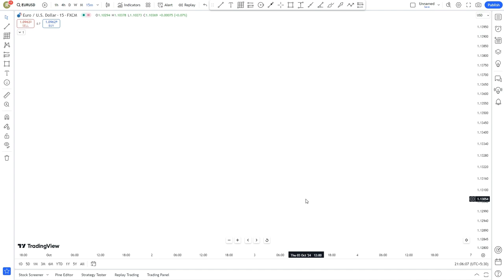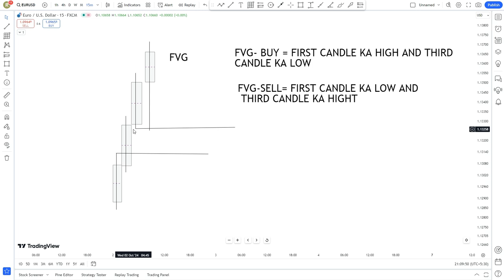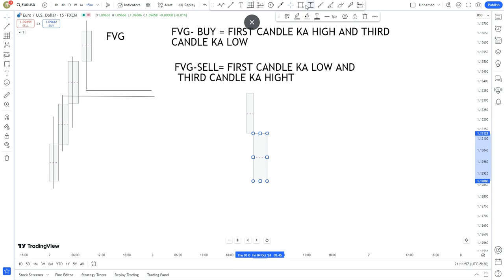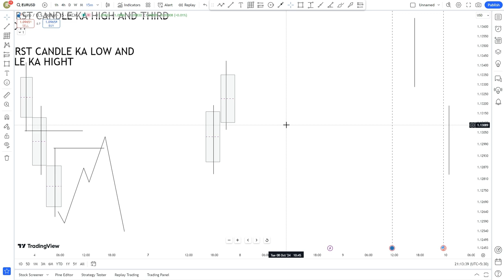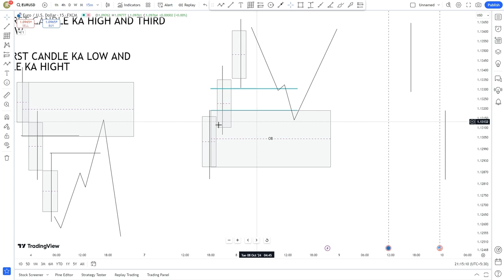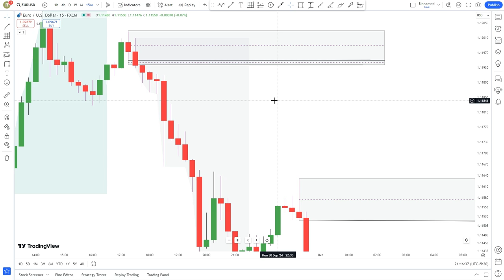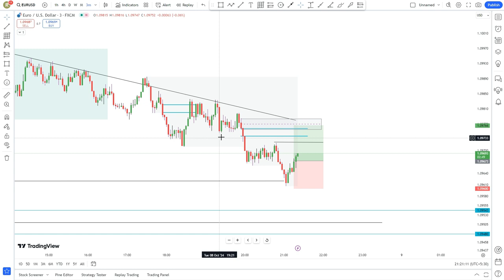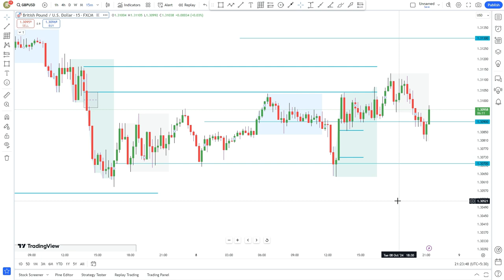Smart Money Experts Reveal Fair Value Gap Secrets l Smart Money Concept Trading Strategy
Dive into the world of Smart Money Concepts (SMC) with our in-depth exploration of Fair Value Gaps! This video is perfect for traders looking to gain an edge by understanding how institutional investors identify optimal entry and exit points. We break down the concept of Fair Value Gaps, explaining how they work, why they matter, and how you can leverage them in your trading strategy. Whether you're a beginner or an experienced trader, these expert insights will help you tap into the hidden patterns and strategies of smart money in the forex and stock markets. Get ready to unlock the secrets of Smart Money trading and start making smarter trading decisions today!

day trading, share market, stock market, investing
How to Trade Fair Value Gaps | Advanced FVG Concepts SIMPLIFIED | ICT | Hindi
Best Fair Value Gap Trading Strategy
Valid Fair Value Gap FVG | Smart Money Concept Full Course EP - 5 | Brain Titans